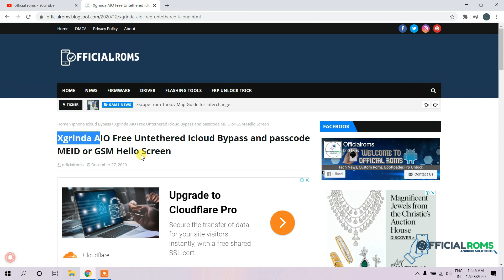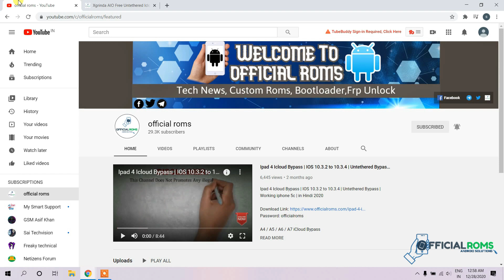MEID Icloud Bypass Untethered | Paid & Free Both Services 2021 | IOS 12 to 14.4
MEID Icloud Bypass Untethered | Paid & Free Both Services 2021 | IOS 12 to 14.3 in Hindi

Free iCloud Bypass Untethered MEID/GSM iOS 14.3/12.5/13.7 Facetime/Siri/iCloud/Notifications/iCloud

Difference between paid service icloud Bypass and free service icloud Bypass ios 13 to 14.3 in Hindi

Password: officialroms

how to setup & Config your Windows For icloud Bypass | IOS 14 to 14.3 | Full Process 2021

Download Mac OS Make Bootable Pendrive | How to Install Mac OS Mojave any Laptops & PC (iCloud fix)

All iPhone 7 iOS 13.7 Untethered Method Reboot Fixed SIM & Data 100% working icloud Remove Free

How to easy Bypass iCloud Activation lock Remove Hello Screen iCloud Bypass 12.4.7 to 13.3 Checkra1n